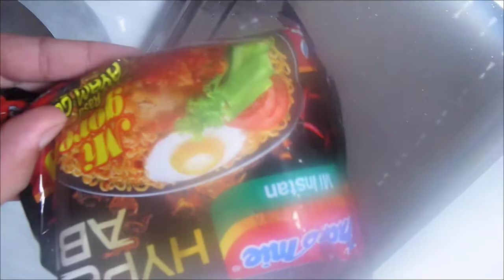Spicy Noodles Ever Eaten (x5 Packs)​​ Challenge | 불닭 볶음면 도전 || មីហីល😋😋 || phop sophat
In my channel you can learn about how to draw a lot of pictures step by step for learner person .